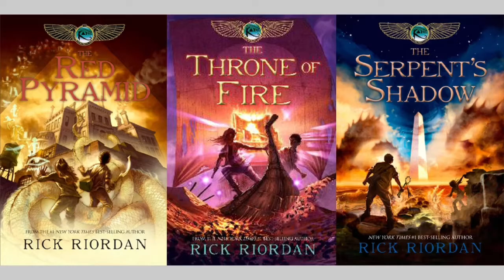Moon Knight Episodios 2 al 4 I Reseña con Spoilers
La mini serie de el Caballero Luna | Moon Knight va escalando en niveles increibles y esto es lo que vimos